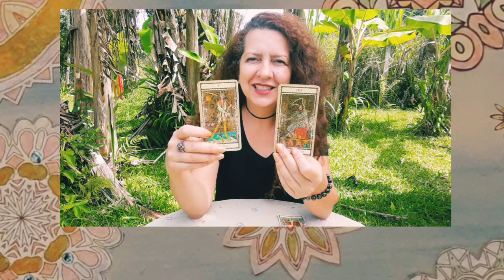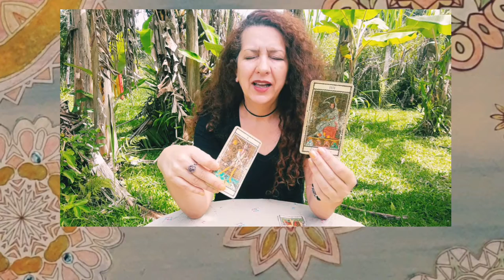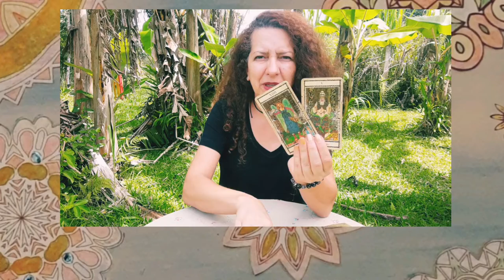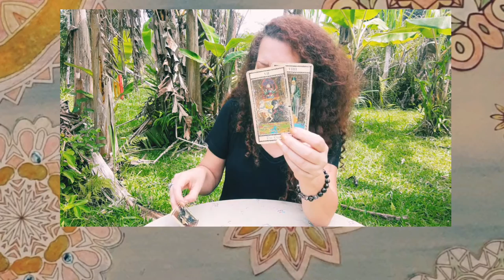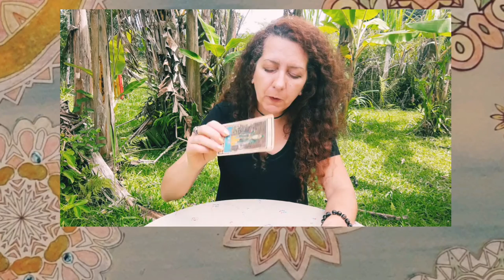MÊS DE ABRIL 2021: TOURO (Tomada de Decisões)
Para os taurinos e taurinas o mês de abril promete a grande tomada de decisões. A procura da harmonia e do equilíbrio diário, em todas os aspectos da sua vida: saúde, prosperidade e amor!
Aproveite e Cuide-se! Seguimos!!!